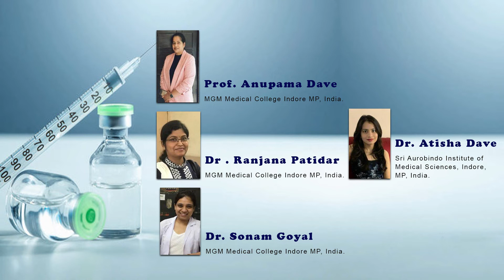Intrauterine Fetal Demise A Tragic Event An Approach to its Epidemiology, Causes and Methods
Intrauterine Fetal Demise - A Tragic Event: An Approach to its Epidemiology, Causes and Methods of Induction